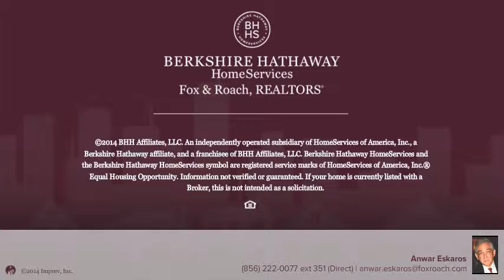187 WILDFLOWER PL DELRAN, NJ 08075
Anwar Eskaros Berkshire Hathway HomeServices, Fox & Roach - Mt. Laurel Home Marketing Center
2 beds 1.1 baths